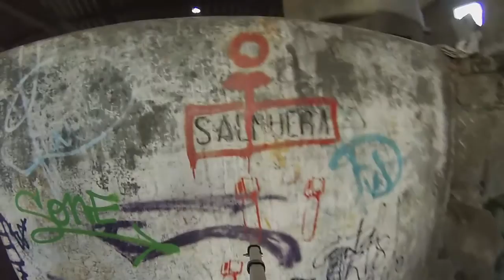Ballenera Massó, fábrica de salazón (Cangas) - Parte I